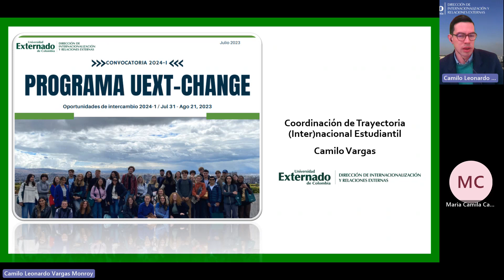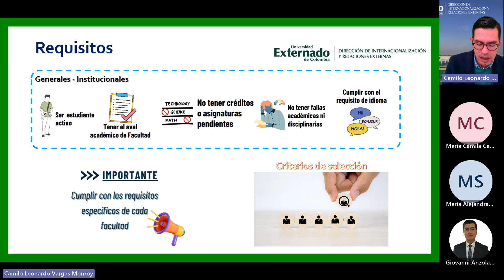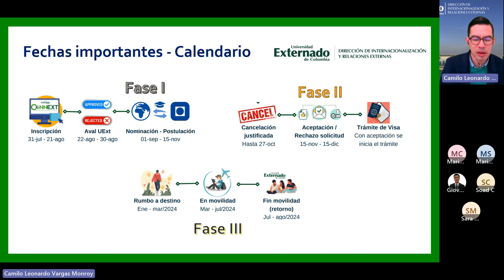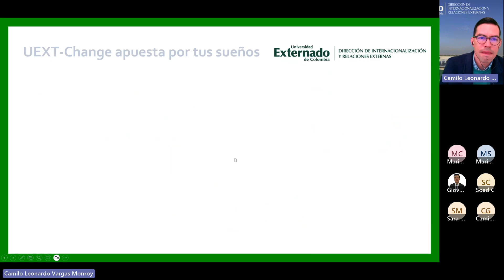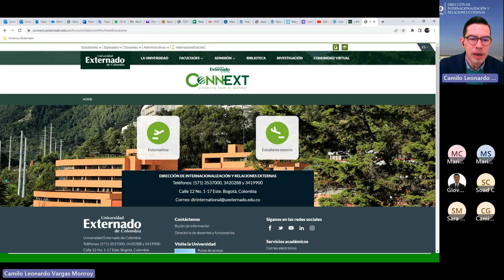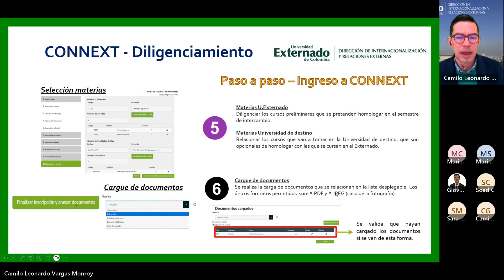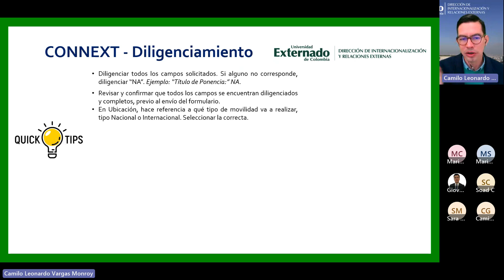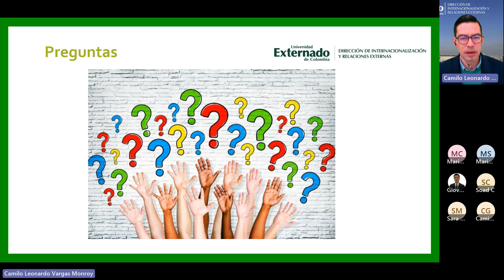1era Charla informativa y CONNEXT – Programa UEXT